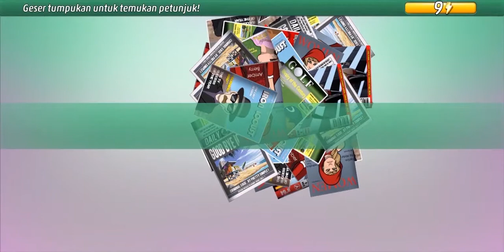Criminal Case: Pacific Bay #54 Berlian Darah | Bab 3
Criminal Case:Pacific Bay #54 | Bab 3
Paradise City

criminal case pacific bay the end of the night,
criminal case pacific bay the eye of the storm,
criminal case pacific bay la picadura de la muerte,